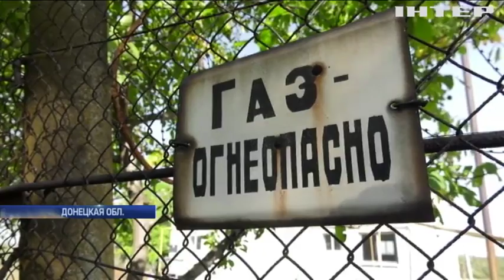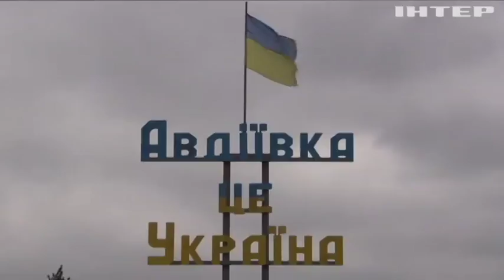На Донбассе прокладывают газопровод под угрозой обстрела